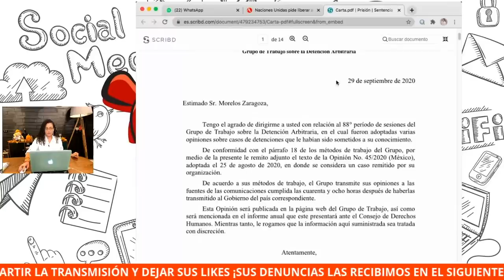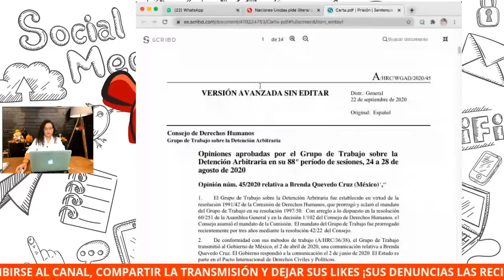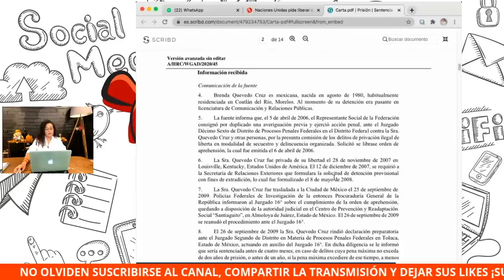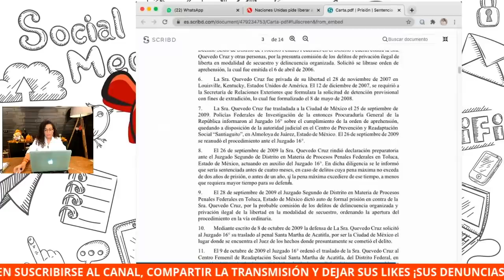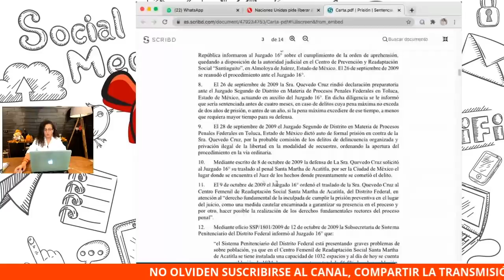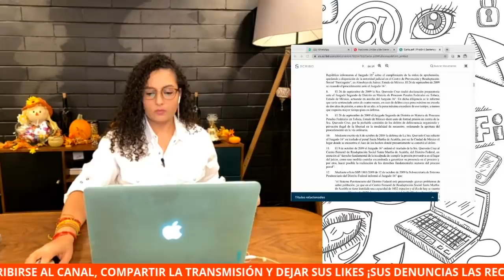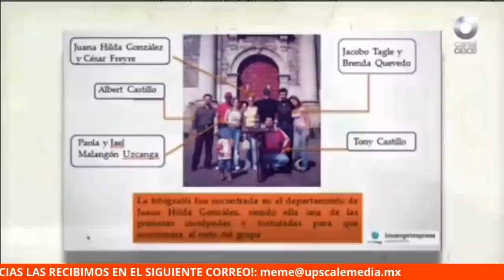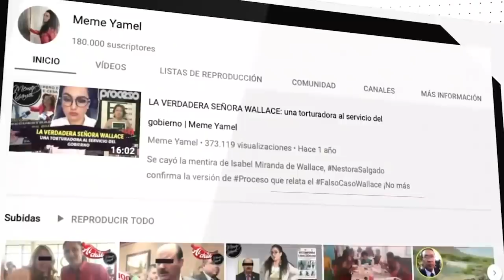SE TERMINA EL REINADO DE PODER ISABEL MIRANDA DE WALLACE